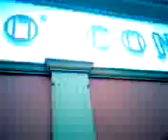SonicMarrio's Trip To Ballybunion Beach Part 2/7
I recorded this on 3/4/10
Its my trip with my Mom my Nana and Billy